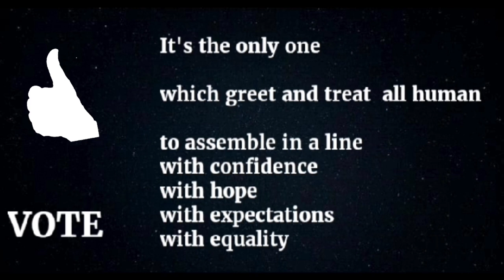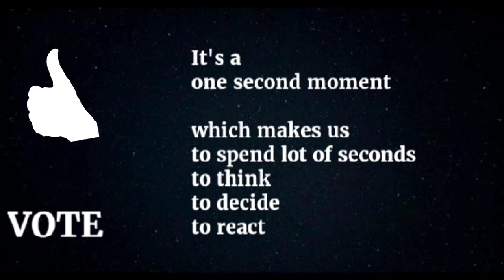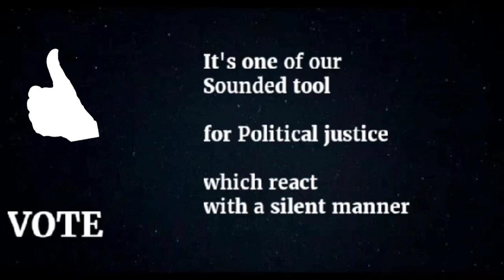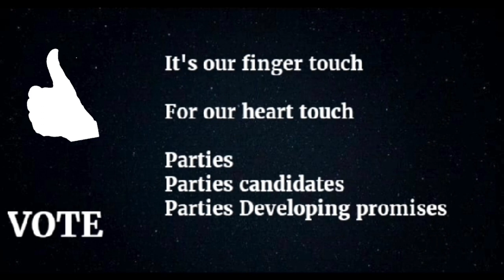KAVITHAI OF VOTE